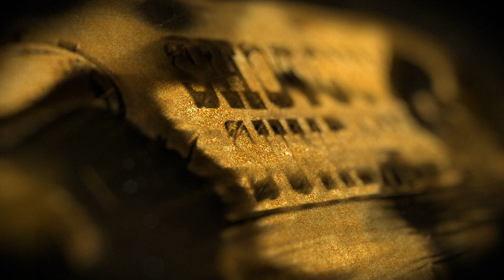SE Carnage vs Fly Boyz Wk 3